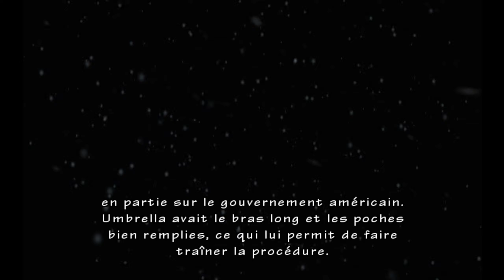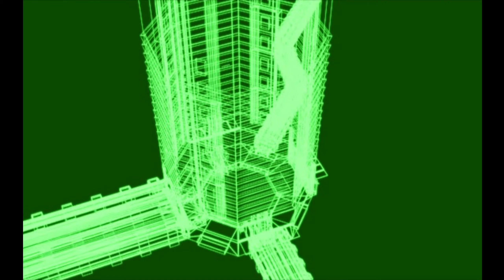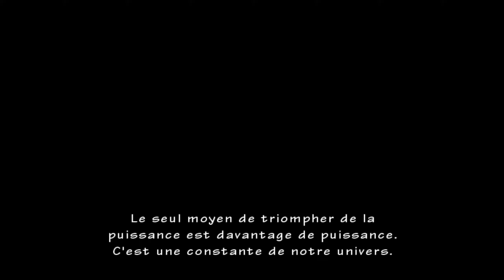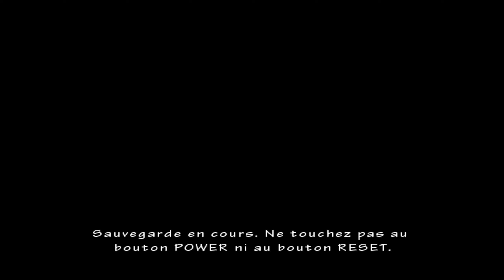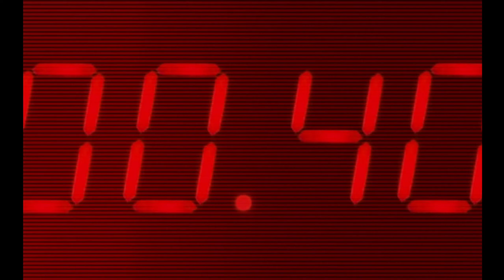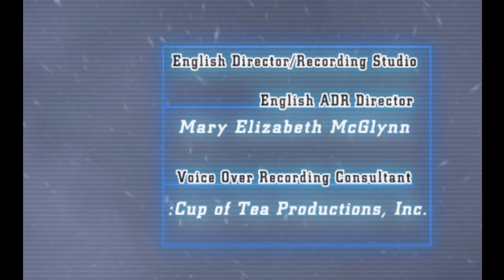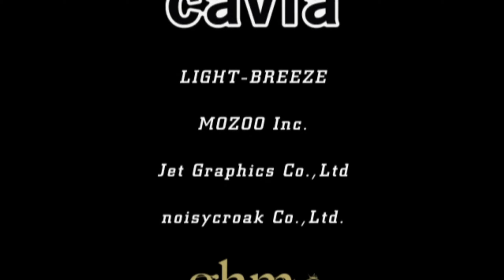[Rediff][Let's Play] Resident Evil: The Umbrella Chronicles (Wii)(Part 4/4)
4ème chapitre de Resident Evil: The Umbrella Chronicles basé sur Resident Evil 3.

0:00:00 Introduction
0:01:04 Scenario 3 - Special 1 (Fail)
0:12:25 Scenario 4 - Stage 1
0:37:14 Scenario 4 - Stage 2
0:50:18 Scenario 4 - Stage 3
1:12:26 Scenario 4 - Stage 3 (Reprise en local)
1:18:40 Scenario 3 - Special 1
1:32:22 Scenario 4 - Special 1
1:51:12 Scenario 4 - Special 2
2:08:05 Credits
2:12:28 Scenario 3 - Special 2
2:23:49 Niveau Spécial